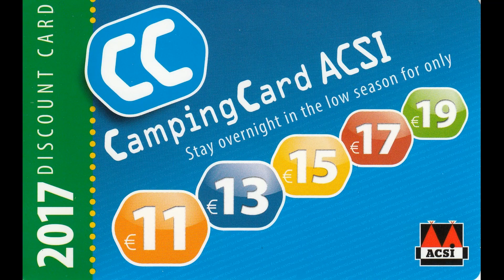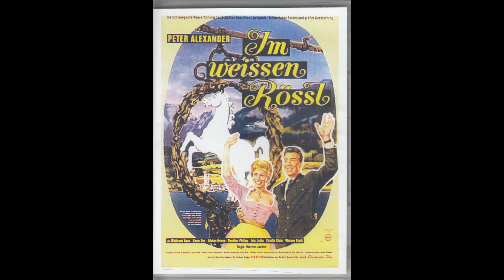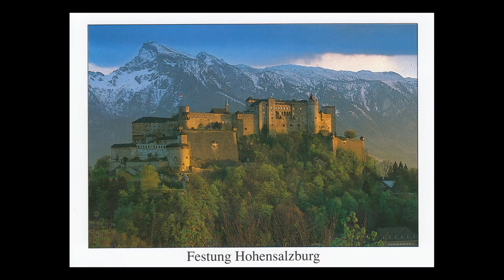The Hills Are Alive Germany and Austria 2017 Intro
Germany & Austria 2017 - Video 1 of 17

In June of 2017, we traveled to Germany and Austria to go on another RV vacation with Lothar, Monika, and Töönchen.

My Favorite Things – Written by Richard Rodgers and Oscar Hammerstein II
Performed by Brad Imsdahl and Susan Imsdahl on Vocals